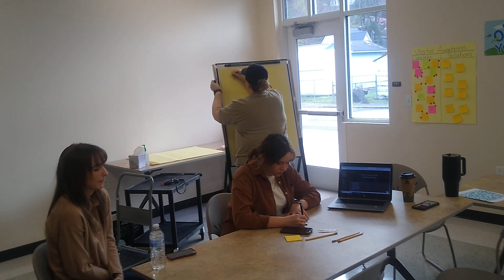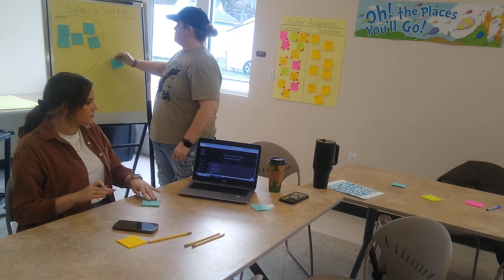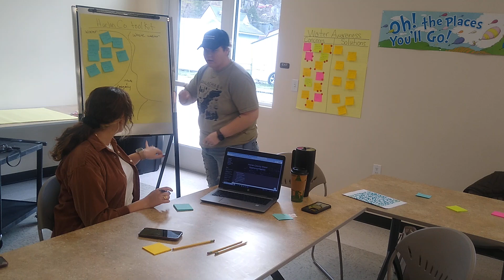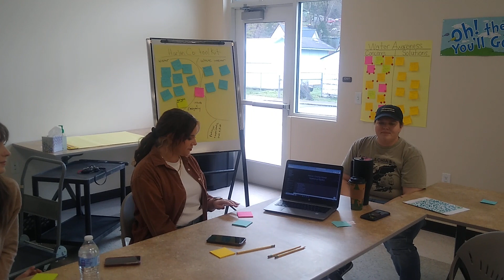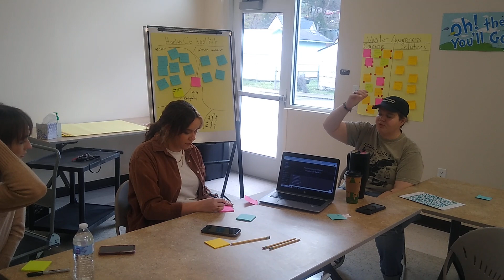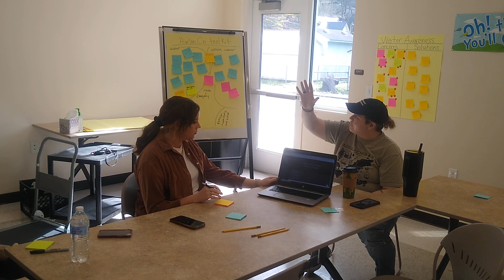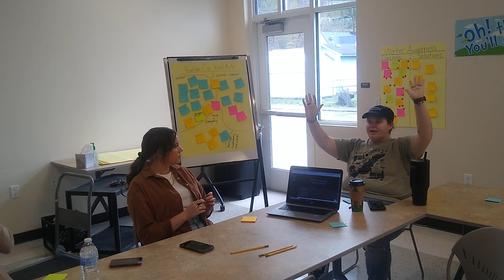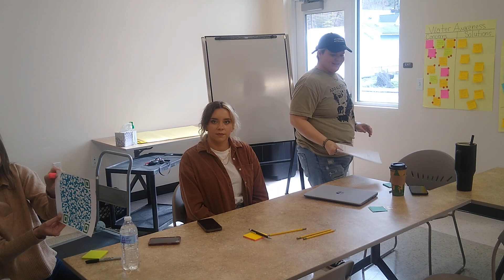Water Transparency is coming to Harlan County check out this new tool